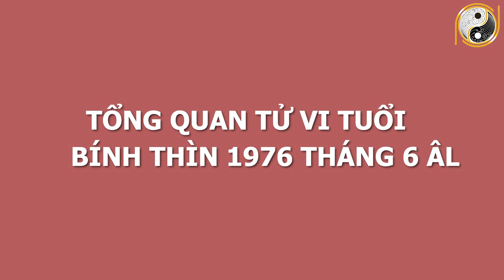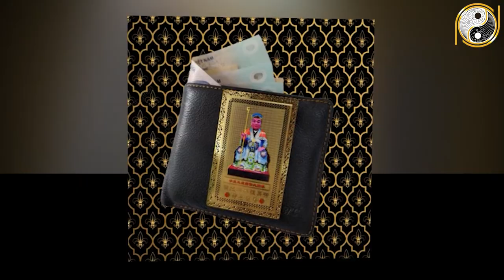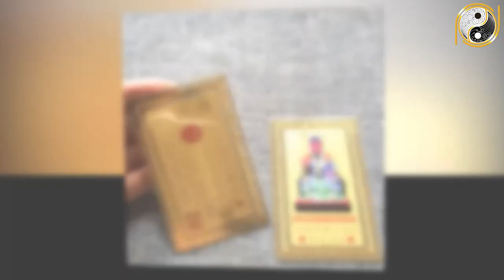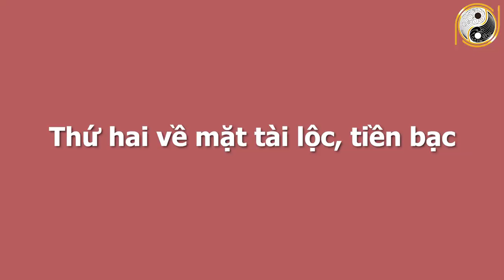Xem Tử Vi Tuổi Bính Thìn 1976 Tháng 6 ÂL Nổ Lộc Giữa Dịch Covid,Nhặt Tiền Không Kịp,TRÚNG QUẢ CỰC TO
01. Linh phù giải hạn
02. Hồ lô hóa giải Ngũ Hoàng
03. Mai Hoa Phú Quý
04. Gương bát quái tinh cầu
05. Kim bài thái tuế 2023
06. Vòng tam hợp Dần Ngọ Tuất
07. Vòng tam hợp Thân Tý Thìn
08. Vòng tam hợp Hợi Mão Mùi
09. Vòng Tam Hợp Tỵ Dậu Sửu
10. Bát bảo tâm kinh
11. Minh Quang pháp bảo cầu
12. Minh Quang pháp bảo lục giác
13. Tỳ Hưu Lộc Tài (Đồng)
14. Tỳ Hưu Khai Vận ( Bạch Ngọc)
15. Bách Niên Tụ Tài ( tụ tài lộc)
16. Song long ngọc ấn ( ấn thăng quan)
17. Kim bài ngũ Lộ Thần Tài
18. Hồ lô bình an ( treo xe)
19. Móc khóa văn xương
20. Ống bút văn xương gỗ đào
21. Bút văn xương gỗ đào
22. Bút văn xương gỗ đào nhỏ
23. Hoa mai kim tiền ( mạ vàng )
24. Các vật phẩm phong thủy khác Xem Tử Vi Tuổi Bính Thìn 1976 Tháng 6 ÂL Nổ Lộc Giữa Dịch Covid,Nhặt Tiền Không Kịp,TRÚNG QUẢ CỰC TO.
Trong chương trình ngày hôm nay Phong Thủy Gia Cát sẽ chia sẻ với quý vị về vận hạn, hung cát cũng như mọi khó khăn, thuận lợi của mệnh chủ tuổi Bính Thìn trong tháng 6 âm lịch năm Tân Sửu. Cụ thể hơn thông qua tử vi trong thời điểm này, mệnh chủ tuổi Bính Thìn sẽ biết được cuộc sống có những thay đổi như thế nào với năm trước? Liệu có điều gì tốt sẽ xảy đến hay là không? Xin mời quý vị và các bạn cùng theo dõi chương trình ngày hôm nay nhé!